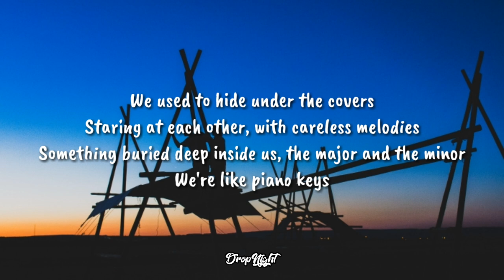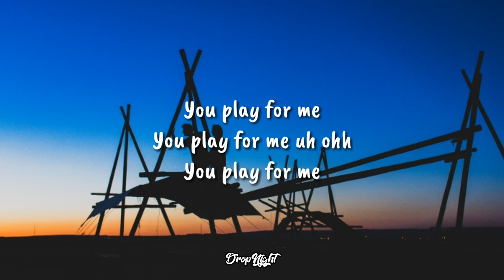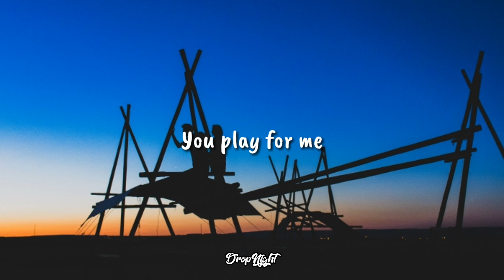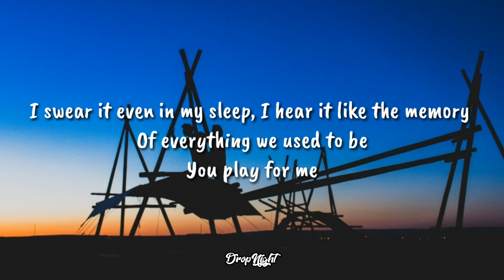K-391 & Alan Walker - Play (Lyrics) feat. Mangoo & Tungevaag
[Chorus]
You played for me
You played for me, Oh-oh

[Verse 2]
The song that never leaves

🎧 Looking to be featured on DropNight?

Comment DNarmy if you see this 👀